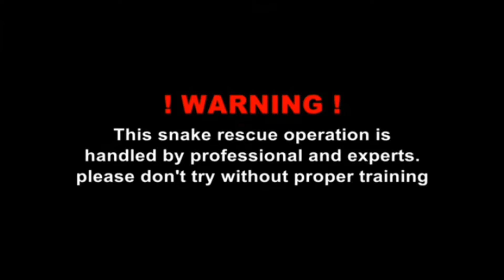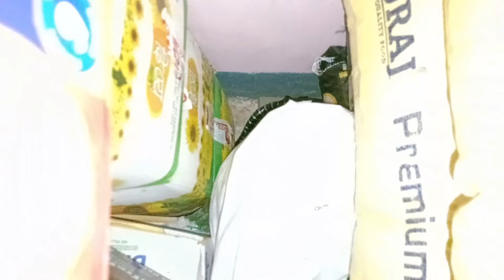🐍 राती घर भित्र भेटियो बिषालु करेट सर्प Krait snake rescue in Nepal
Krait snake in nepal
snake education
Krait snake rescue in Nepal
snake identification
nepali snake sever
nepal snake rescue
Nepal snake rescue team